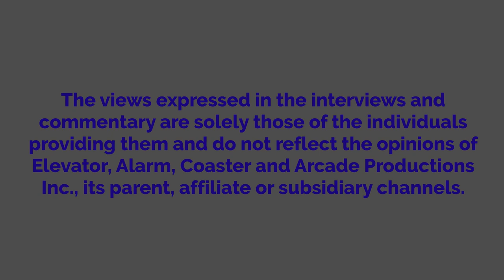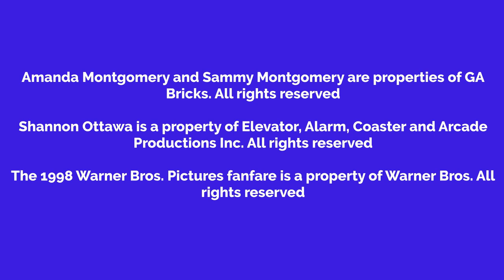Shannon Watches Jerry Maguire And Gets Grounded